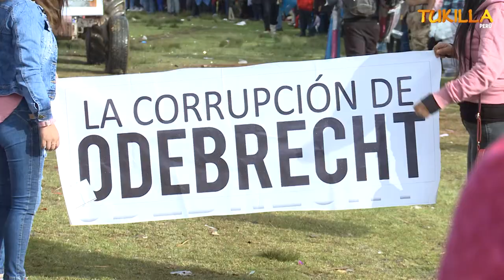BATALLON DE INFANTERI A JUAN VELASCO ALVARADO- YANAMARCA 2019